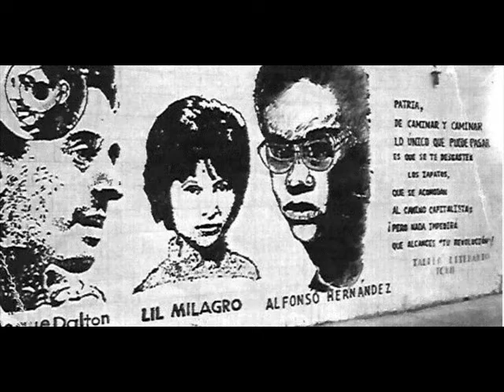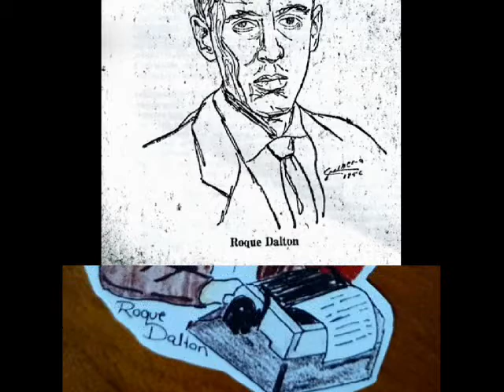ROQUE DALTON Inspiración para los artistas plásticos.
En el 45 aniversario del asesinato de Roque Dalton @pandoragaleria  presenta una exhibición virtual de pinturas, dibujos , caricaturas y otras manifestaciones de las artes plásticas  que han sido inspiradas por la figura del gran poeta salvadoreño.